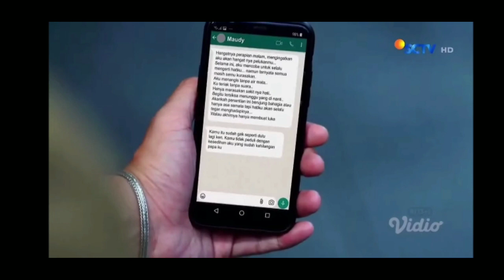LOVE STORY THE SERIES 22 JUNI 2022_ TERB0NGK4R!! ARMAN YG SUDAH MEN3MBUNYIKAN ARGADANA_